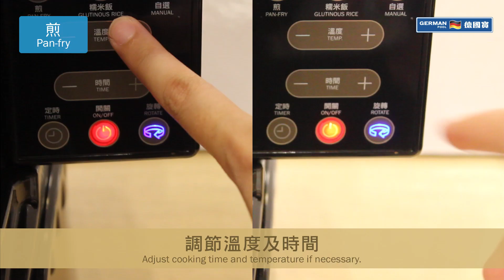德國寶 全能爆炒皇ISF-622 - 煎